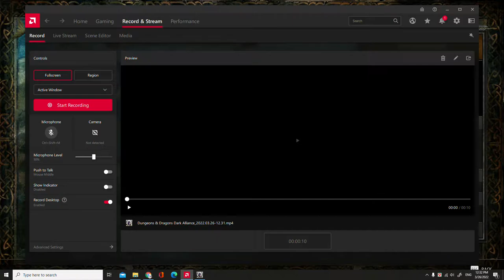I Am So addicted In This Games Dark Alliance Verbeeg Jamboree Part 7 Gameplay